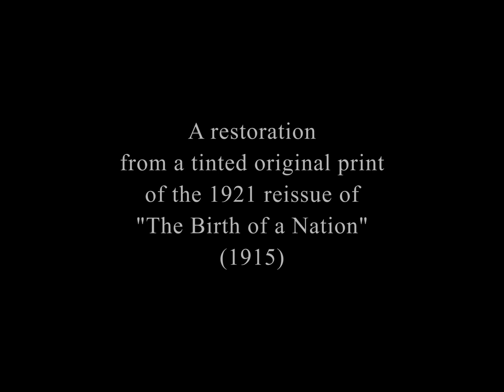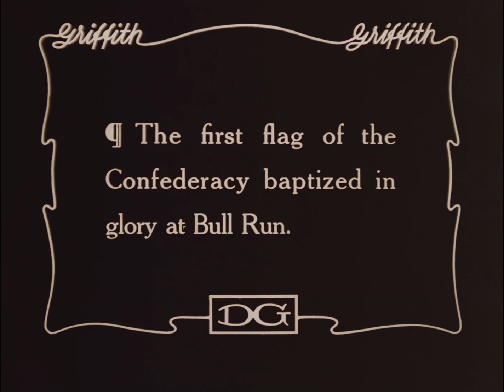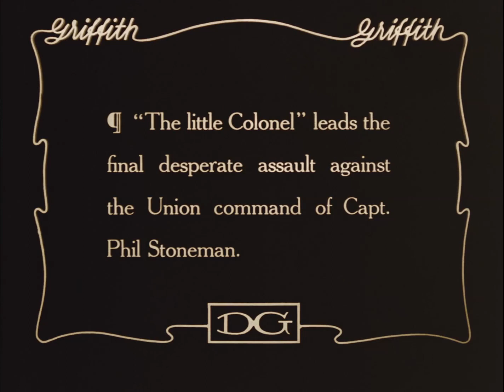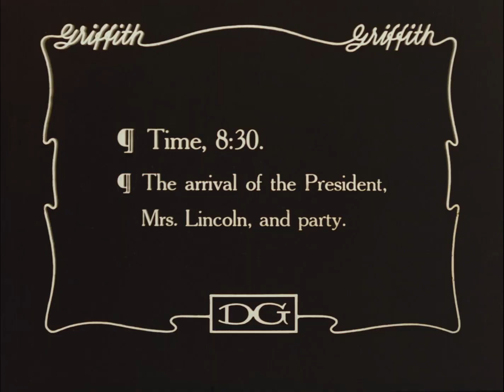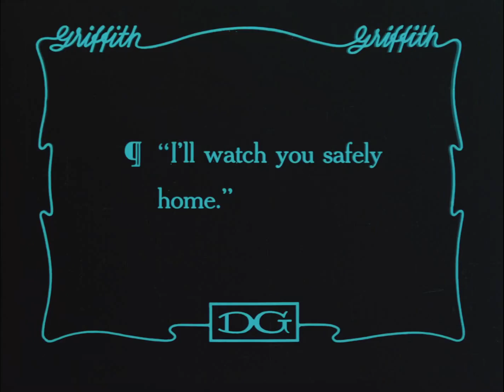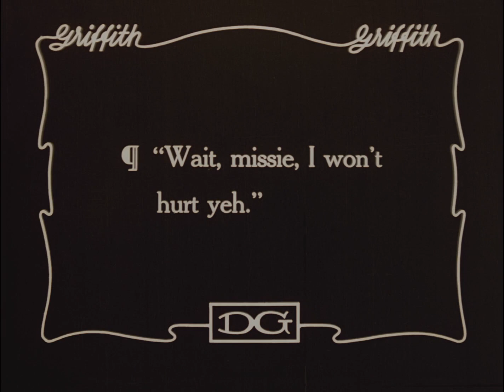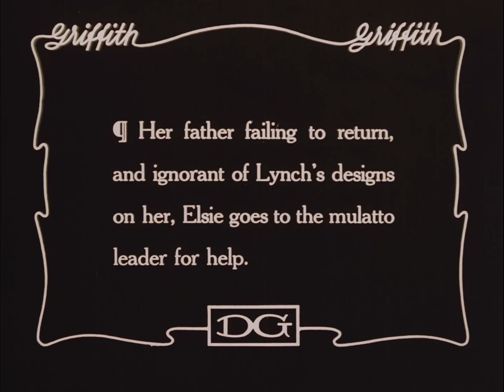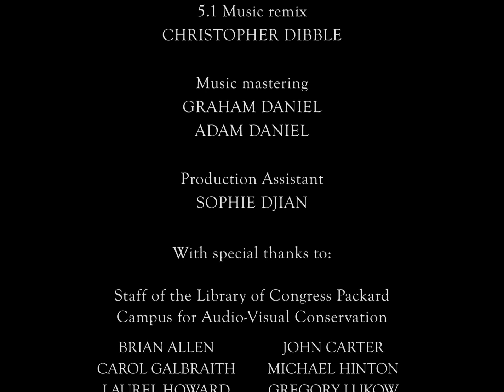The birth of a nation | 1915 | D.W. Griffith | Full movie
Original title: The birth of a nation
Year: 1915

Director: D.W. Griffith
Writers: Thomas Dixon Jr, D.W. Griffith, Frank E. Woods
Top cast: Lillian Gish, Mae Marsh, Henry B. Walthall
Genre: Drama, History, War

Storyline:
Two brothers, Phil and Ted Stoneman, visit their friends in Piedmont, South Carolina: the family Cameron. This friendship is affected by the Civil War, as the Stonemans and the Camerons must join up in opposite armies. The consequences of the War in their lives are shown in connection to major historical events, like the development of the Civil War itself, Lincoln's assassination, and the birth of the Ku Klux Klan.